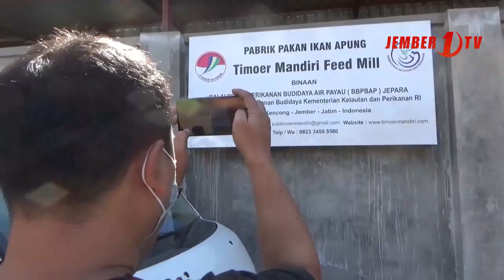Bupati dan Wabup Jember Kunjungi Pabrik Pakan Ikan